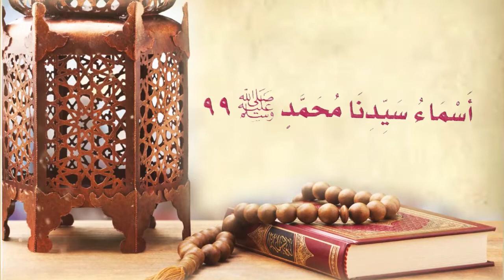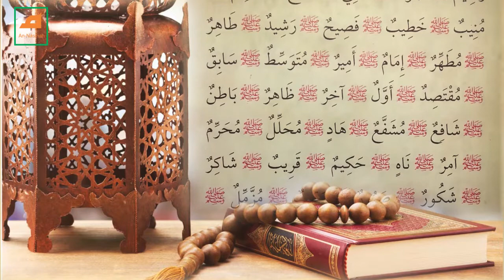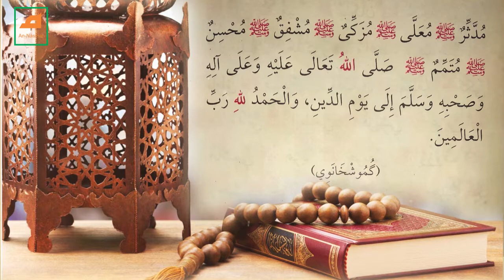99 Asma'u Sayyidina Muhammad SAW // Kitab Sholawat Syekh Abdul Qadir Al-Jailani Qs.